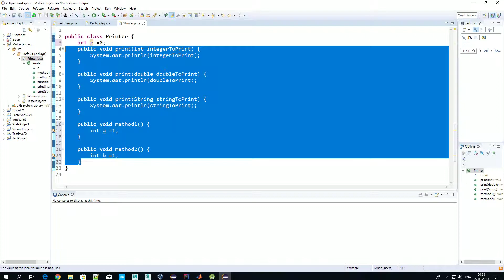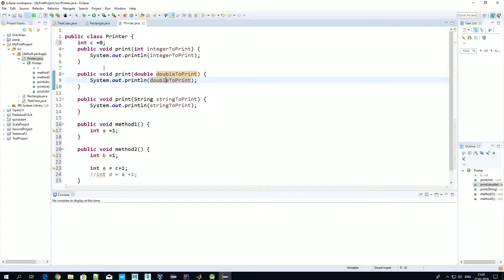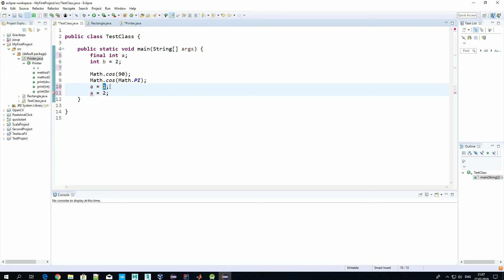Java - локальные и глобальные переменные, константы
В видео рассказано что такое локальные и глобальные переменные, в чем их различие, когда лучше использовать локальные, а когда глобальные переменные.

Расказанно что такое константы - локальные и глобальные константы, в чем их отличие